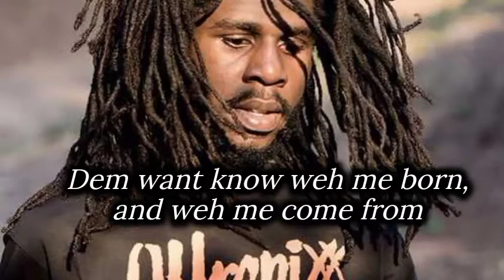Chronixx - Like A Whistle (Lyric Video)